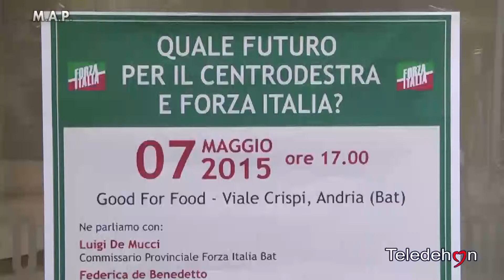ANDRIA: IL FUTURO DEL CENTRODESTRA